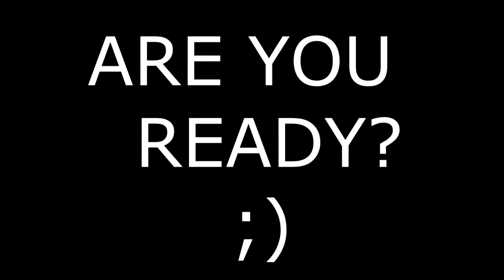Montage kills Garen...una spada x Demacia!!! Epicooooooo!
Salve ragazzi, ringrazio Warlord82 x aver partecipato al video...ed è...un video fighissimo!...punto! XD